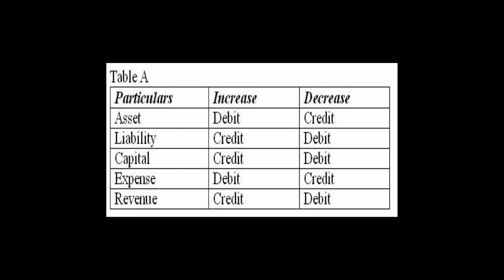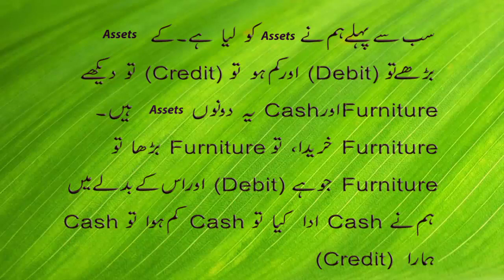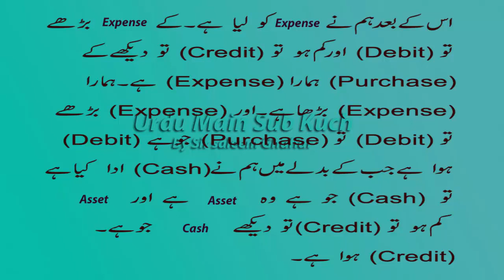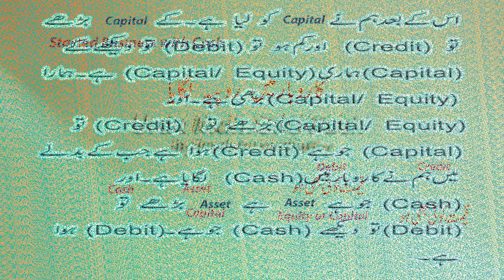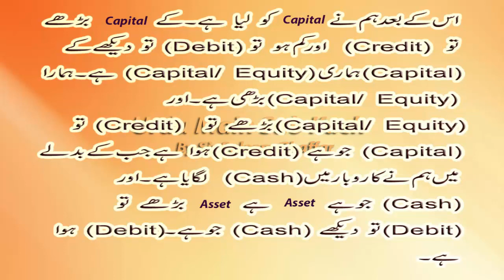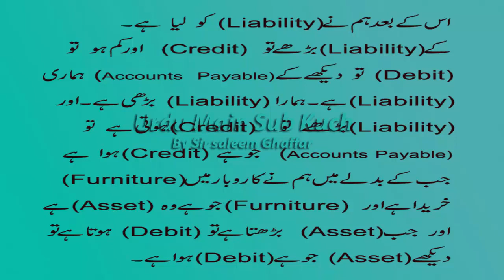Rules of Debit & Credit Part 2 | Urdu Main Sub Kuch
what is debit and crdit in accounting in hindi,
what is debit and credit in urdu,
golden rules of debit and credit,
what is debit and crdit in accounting in urdu,
rules,
debit,
credit,
urdu main sub kuch saleem ghaffar,
urdu,
hindi,